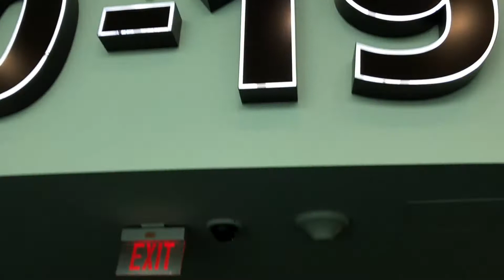Going back home to Sint Maarten 🇸🇽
It was lovely to be away on Vacation in Orlando Florida but it time to go back home with the kids missing my friend and her family so much

And remember to put God first in everything you do because God is love 💕 ￼